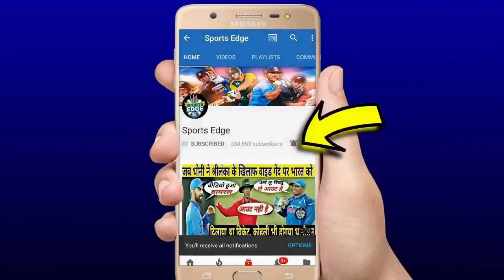देखे,जब Shami के साथ मिलकर Ashwin ने फिर करनी चाहि मेनकेडिंग,तो Binnyने दिया ऐसा जवाब,देख सब हंस पड़े